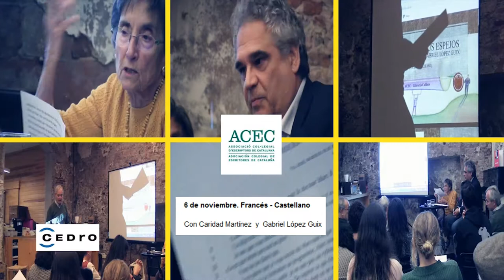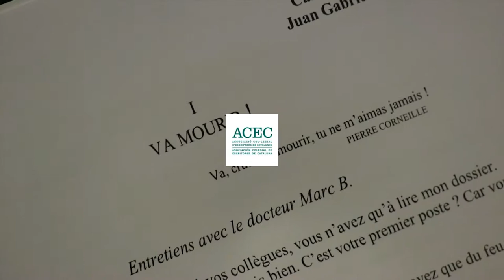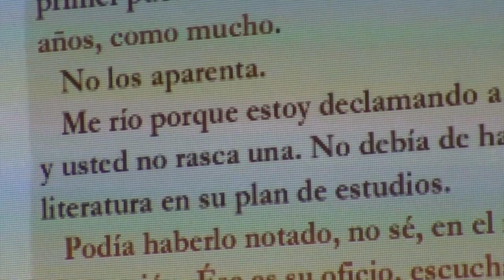El texto ante sus espejos (ciclo de traducción) Caridad Martínez y Gabriel López Guix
VIDEO Resumen- trailer.
Ciclo realizado en la Llibreria CALDERS.
Auspiciado por Cedro y creado por ACEC.

Programa

23 de octubre. Francés - Catalán
Con Lluís Mª Todó y Valèria Gaillard
6 de noviembre. Francés - Castellano
Con Caridad Martínez  y  Gabriel López Guix
20 de noviembre.  Inglés - Catalán
Con Joan Sellent  y  Xavier Pàmies
4  de diciembre.  Inglés - Castellano
Con Olivia de Miguel y  Ana Mata
Presentación y moderación de Gabriel Hormaechea